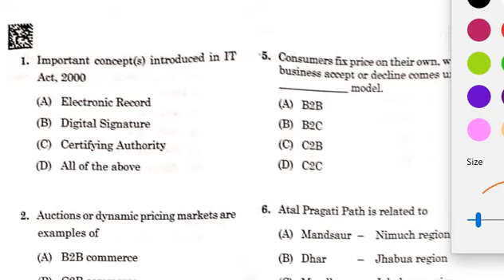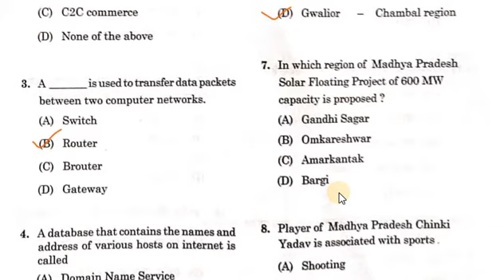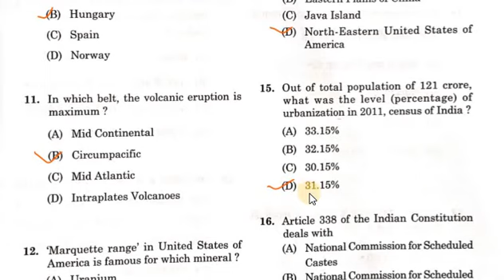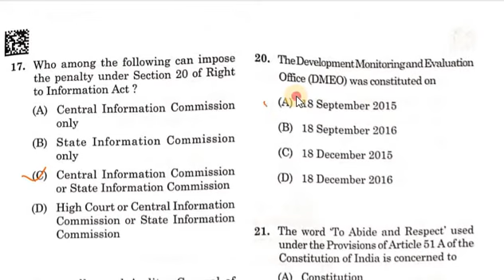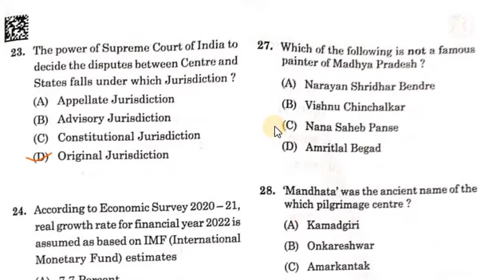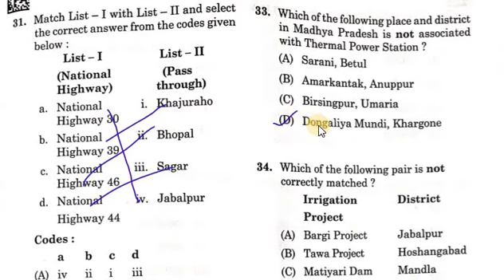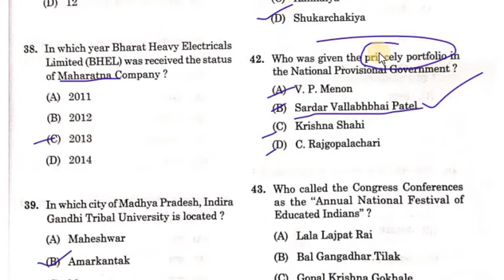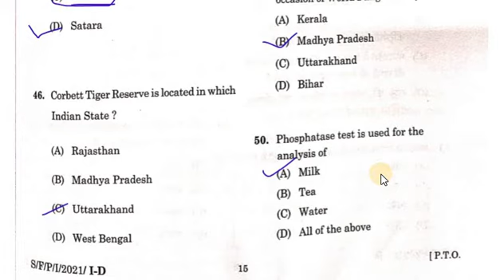Mppsc 2021 prelims paper analysis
एमपीपीएससी 2021 प्रारंभिक प्रश्न पत्र विश्लेषण